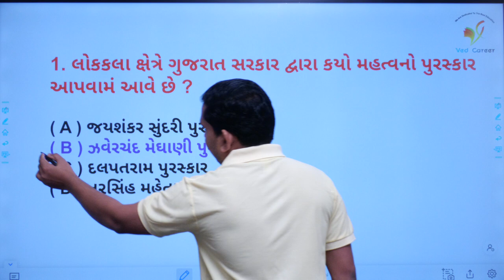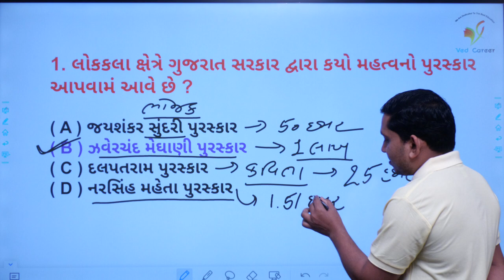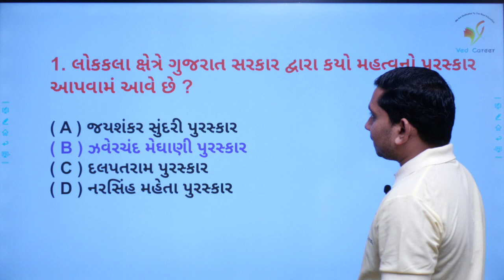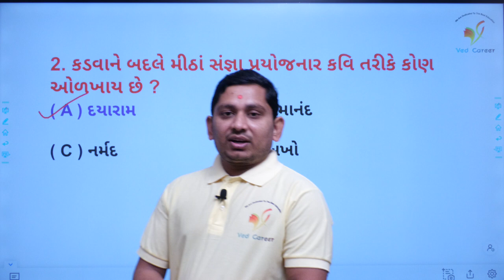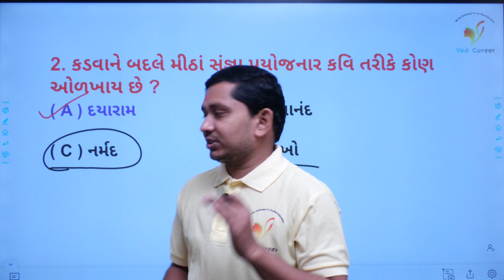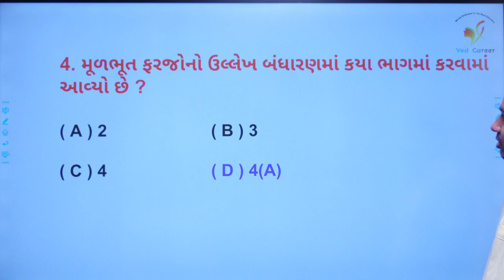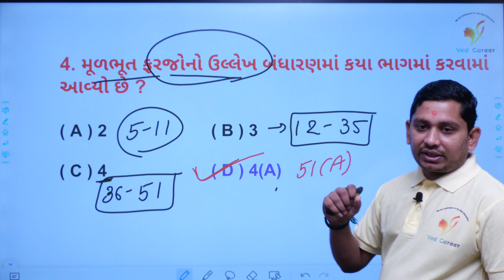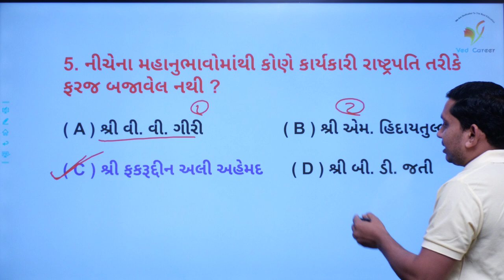Daily 5 Questions | ગુજરાતના એવોડ | ગુજરાતી સાહિત્યકારો | VED CAREER | ભાગ - 30 | Paresh Sir